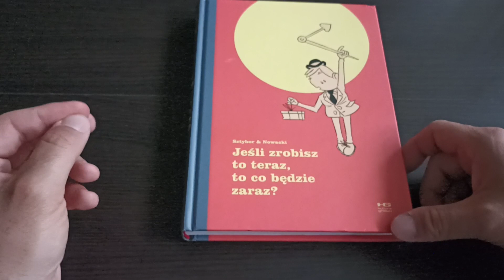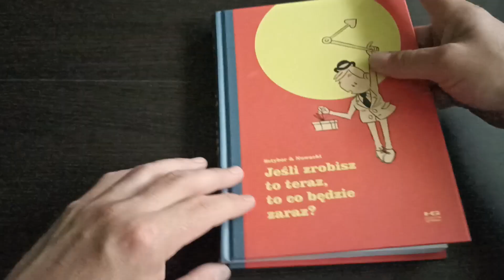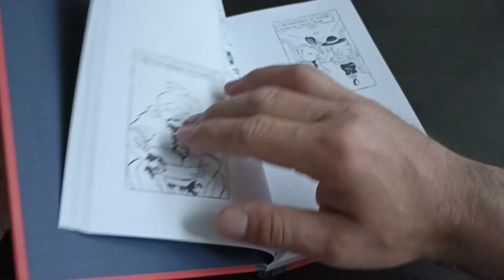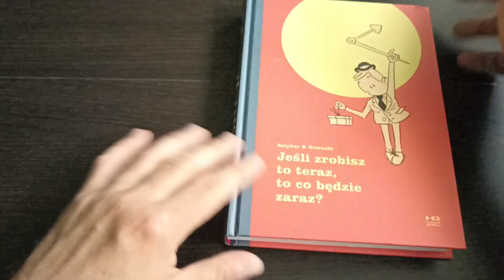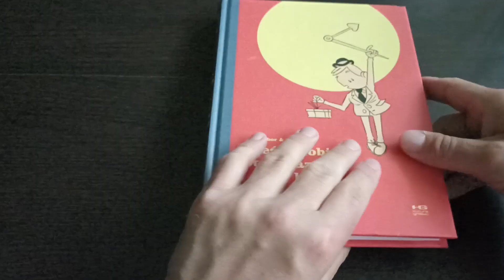Jeśli zrobisz to teraz, to co będzie zaraz? - komiksy ze Strefy Komiksu w Bielsku-Białej 2023 #32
Scenarzysta: Bartosz Sztybor
Ilustrator: Piotr Nowacki
Wydawnictwo: Kultura Gniewu

Komiks dostałem do recenzji od sklepu komiksowego Strefa Komiksu w Bielsku-Białej przy ul. Gazowniczej 21A